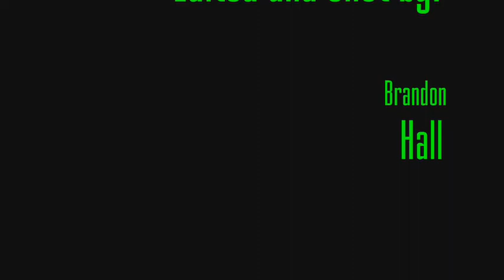Creston Demo Derby 09-Part 2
2009 blossom festival derby in creston bc